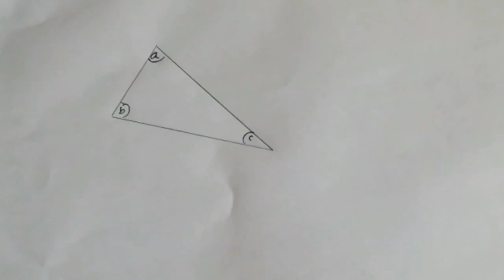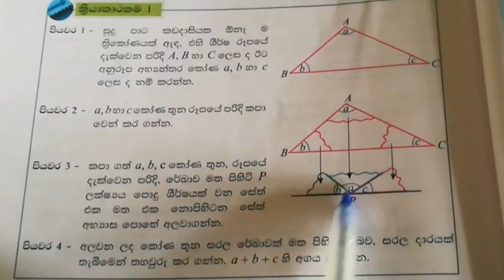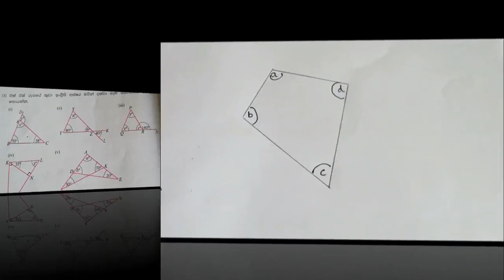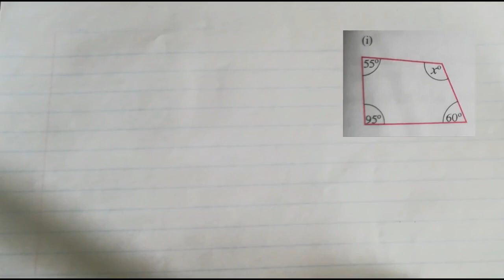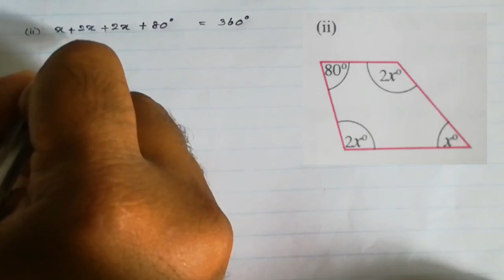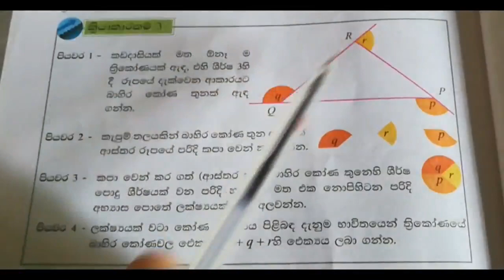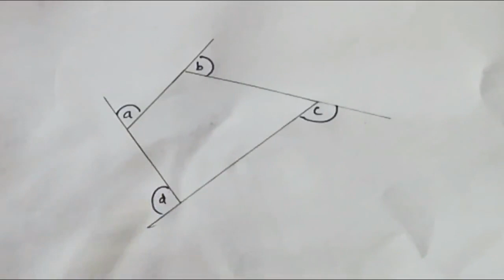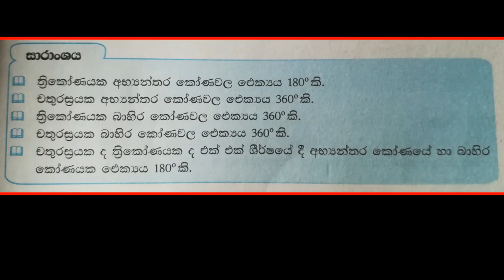maths - Grade 8 - 12 th lesson - ත්‍රිකෝණ හා චතුරස්‍ර - sinhala medium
Let's learn about the Triangle and Quadrilateral.
4 theories.